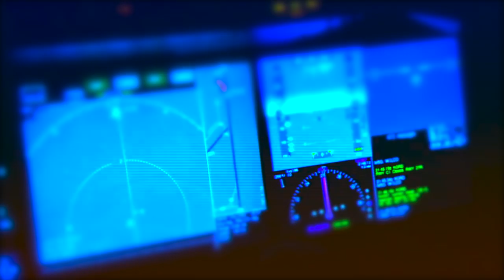THE NIGHT FLIGHT ORCHESTRA - Aeromantic Pt.1 - Check In (OFFICIAL TRAILER)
Flight "Aeromantic" arrives Feb 28 so today THE NIGHT FLIGHT ORCHESTRA has started the countdown for the new album with a series of trailers featuring guitarist David Andersson.

"Aeromantic" was recorded at the Nordic Sound Labs using the same drum kit that was used during the recordings of ABBA's 1980 mega album »Super Trouper«!

TNFO live:
"The Aeromantic Experience"
w/ ONE DESIRE
06.03. UK London - Islington Assembly Hall
07.03. D Bochum - Matrix
08.03. F Paris - La Machine du Moulin Rouge
09.03. F Toulouse - Le Metronum
10.03. E Madrid - Mon
11.03. E Barcelona - Salamandra
12.03. F Lyon - CCO Villeurbanne
13.03. CH Buchs (SG) - Krempel
14.03. CH Pratteln - Z7
15.03. I Milan - Legend Club
16.03. D Aschaffenburg - Colos-Saal
17.03. D Hanover - MusikZentrum
18.03. NL Nijmegen - Doornroosje
19.03. D Hamburg - Markthalle
20.03. D Munich - Backstage (Werk)
21.03. A Vienna - Szene
22.03. H Budapest - Dürer Kert
24.03. D Saarbrücken - Garage
25.03. D Mannheim - MS Connexion Complex
26.03. D Leipzig - Hellraiser
27.03. D Nuremberg - Hirsch
28.03. D Berlin - Columbia Theater

"The Aeromantic Experience"
w/ special guest
02.04. S Stockholm - Nalen
08.04. S Gothenburg - Trädgår'n
10.04. S Helsingborg - The Tivoli

18.04. A Salzburg - Wildstyle & Tattoo Messe
01.05. N Kopervik - Karmøygeddon Metal Festival
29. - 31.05. D Gelsenkirchen - Rock Hard Festival
06.06. CZ Pilsen - Metalfest Open Air
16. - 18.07. FIN Laukaa - John Smith Rock Festival
06.08. UK Derby - Bloodstock Open Air
11.09. USA Atlanta, GA - ProgPower USA *SOLD OUT*